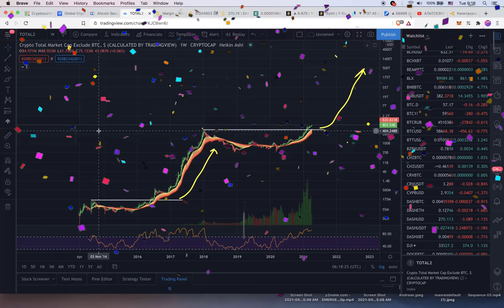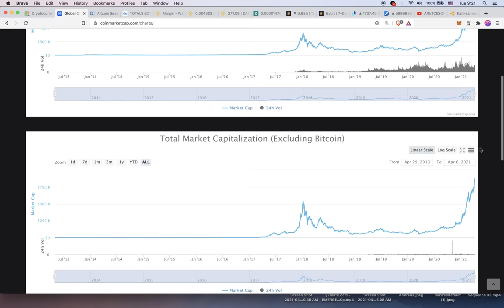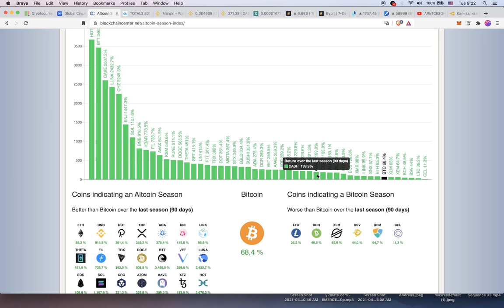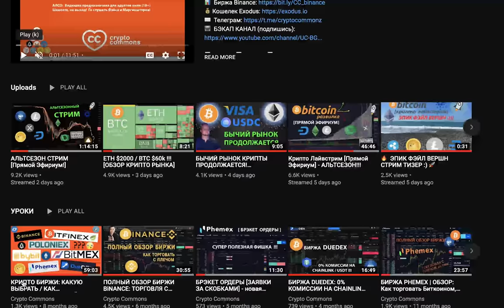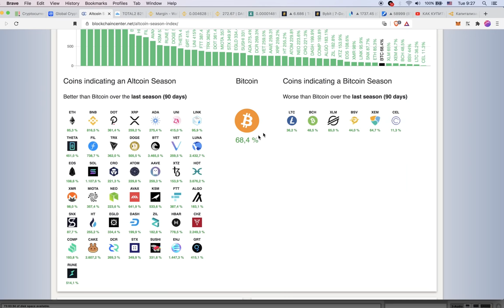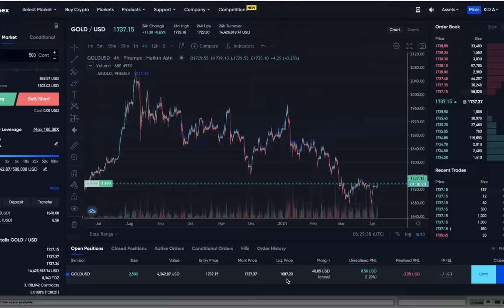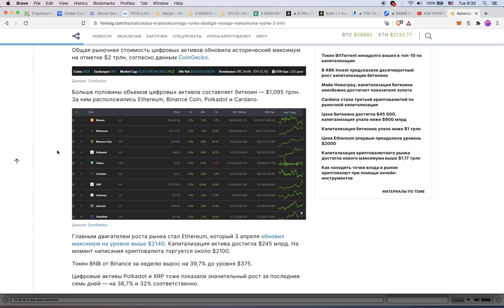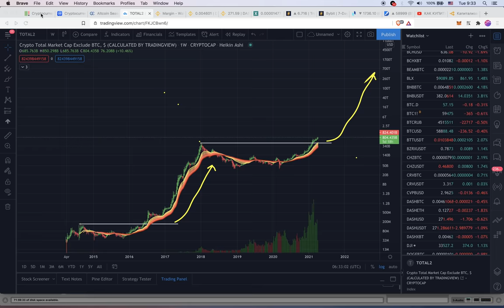🚀 КАПИТАЛИЗАЦИЯ АЛЬТКОИНОВ БЬЕТ РЕКОРДЫ!!! КАКИЕ МОНЕТЫ САМЫЕ НЕДОКУПЛЕННЫЕ??? [индекс альтсезона] 🚀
🎵 Музыка в конце: Kapus - Get Thiz

BTC: 1JcJgpSHbrRwgnvLeteXNfNXxLgpDuxyMP
ETH: 0xC8b0CF755bec8155D371676D77A579D7E15fd7eD
DASH: XuhZGGGezSEqnDq5ETBkiMc4ARfS6UxQAi
LTC: LfGpGJjkcrgZV12VNnQdEx79uHgeHSS8oG